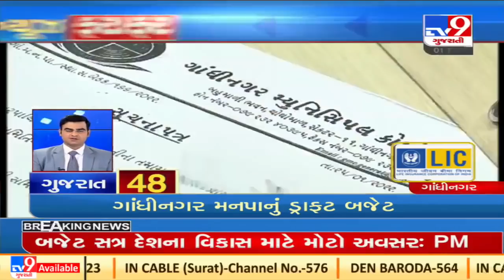Top News Stories From Gujarat: 1/2/2022 | TV9News